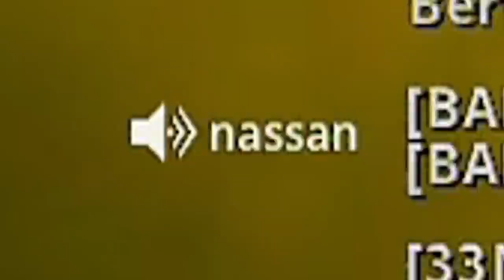MA PLUS BELLE FIN DE PARTIE SUR CALDERA ⭐ (Avec la PPSH cheatée)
Le retour du duo random sur Caldera ! Je prête à un néerlandais ma PPSH complétement cheatée, ça va lui permettre de m'aider à faire un massacre sur la carte. Il est sur le cul suite à une de mes plus belle fin de partie.